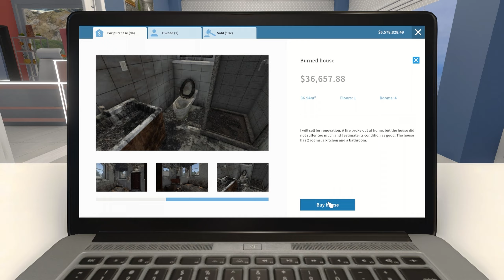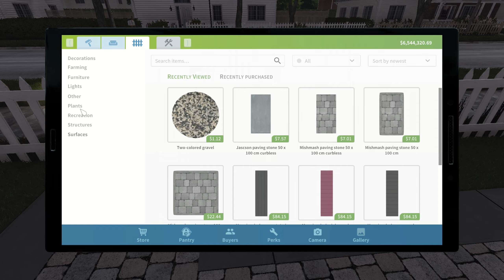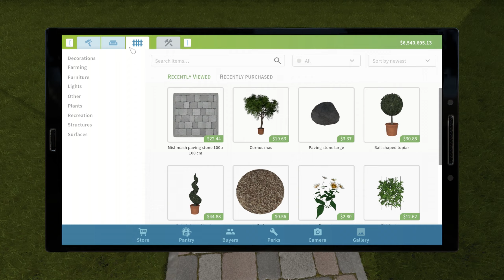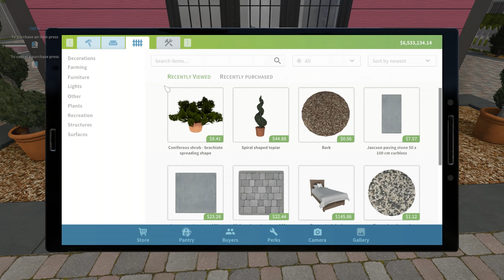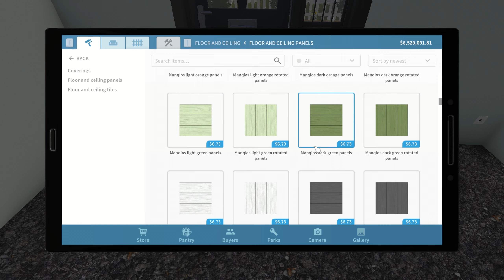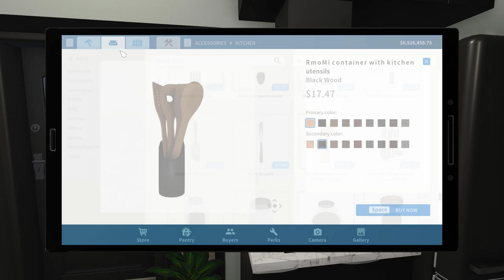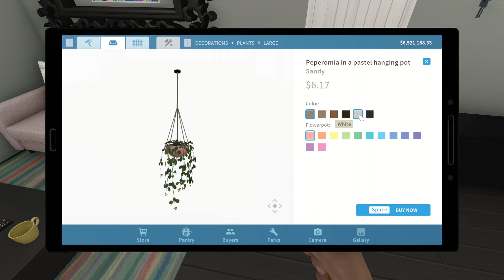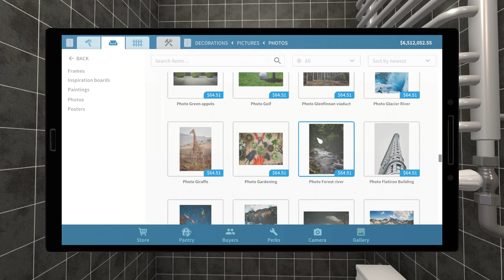Burned House, Speedbuild, House Flip, House Flipper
Today we are flipping this cute burned house,  and making a lovey garden as we make this cute house :)